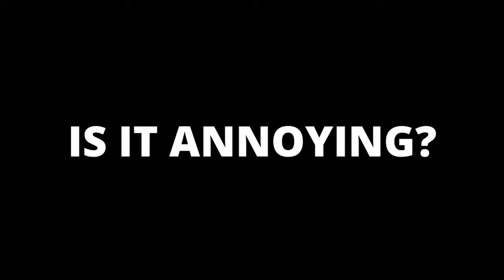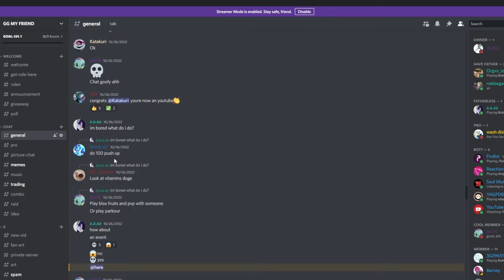I created low cost kitsune and it GONE WRONG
rip indra, leopard roll blox fruits , leopard fruit showcase , Blox Fruits rare fruits ,blox fruits new update , Blox fruits mythical fruits , blox fruit money, race v4 awakening, rip indra blox fruit